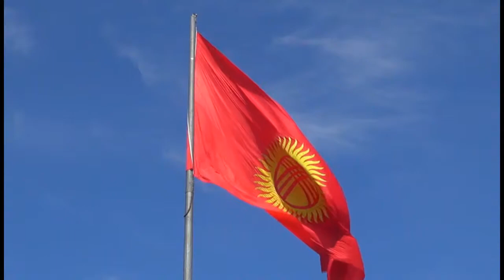19 - Kerbez - kyl kyyak music from Kyrgyzstan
Historical recording, played by Said Bekmuratov (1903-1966) on the kyrgyz horse head fiddle